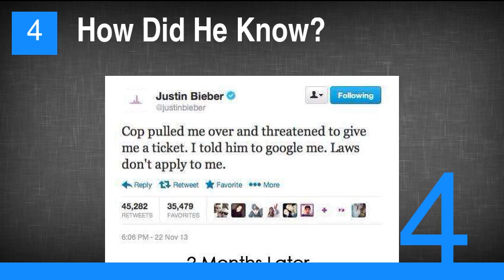The 22 Best Justin Bieber Mugshot and Arrest Memes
1. Wow
2. Who Wears It Better: Biebs or Miley
3. Justin Bieber in a High Speed Chase
4. How Did He Know?
5. Mhm
6. Huh?
7. A Funny Take on the Scene of the Crime
8. Someone Had Fun With Photoshop